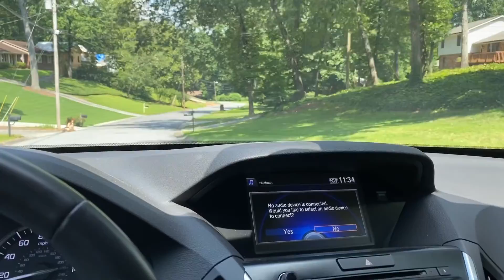Happy wife happy life...just a typical weekend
Loads going on here during our Independence day weekend! Cleaning out the junk continues and working on more deals than ever before!

Matt LaMarsh
REALTOR
KW FIRST ATLANTA

Side note-100% of my business come from referrals. I love helping people reach their real estate goals and it would mean the world to me if you would send my info to those family, friends and colleagues I can help...or better yet send me their info!